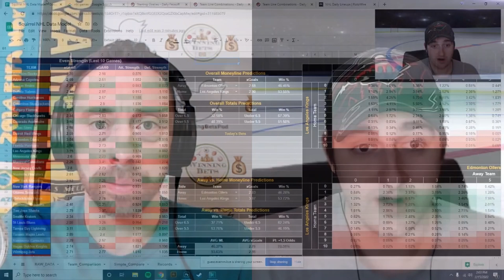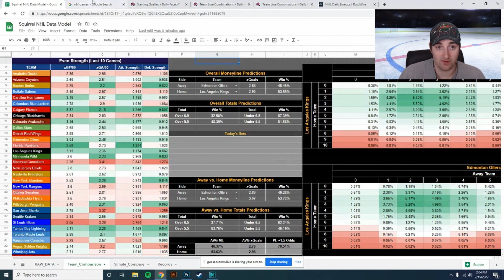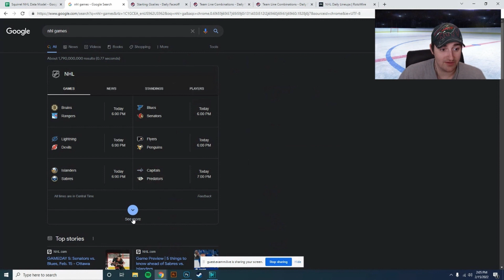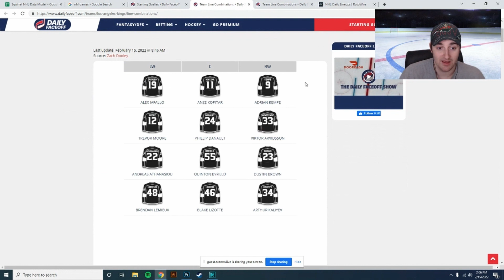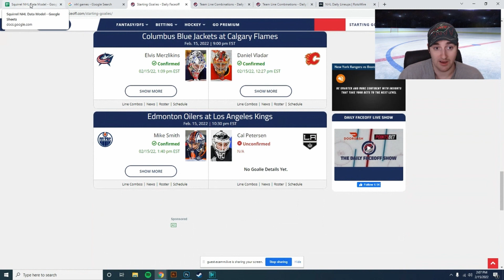Free Bet in Edmonton Oilers vs Los Angeles Kings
Join me and the Hockey Squirrel as he gives us winners from tonights NHL slate of games! This show airs every Tuesday and Thursday so come back for more winners!

Games:
Edmonton Oilers vs Los Angeles Kings

Looking for a new sportsbook?  Get the best lines, great sign-up bonuses and use crypto!

BetUS is another sportsbook you'll want to add to your shopping to maximize profits!

Thank you in advance if you sign-up!!

Gambling Problem? Call 1-800-GAMBLER for help